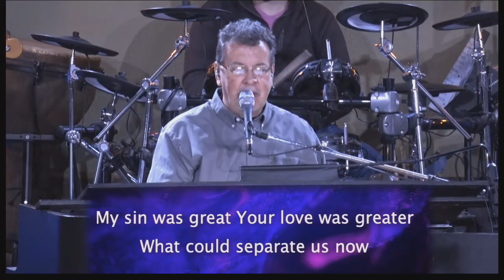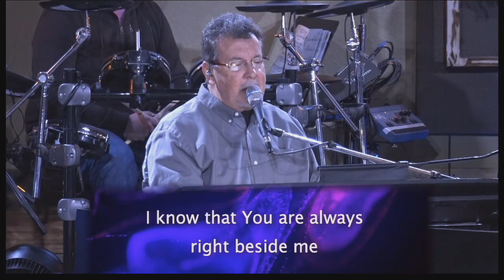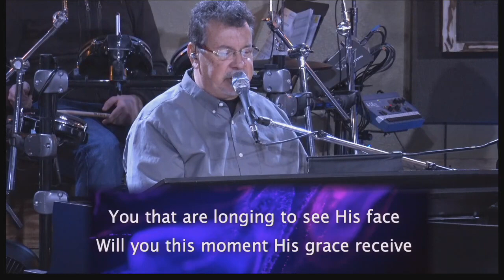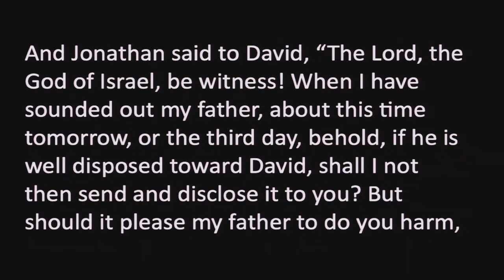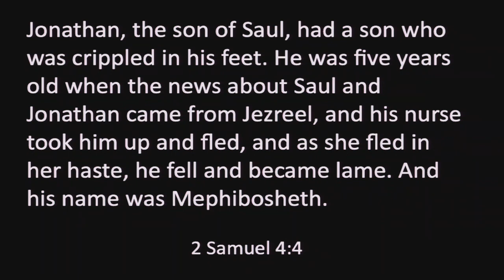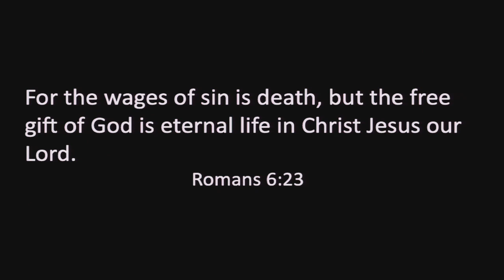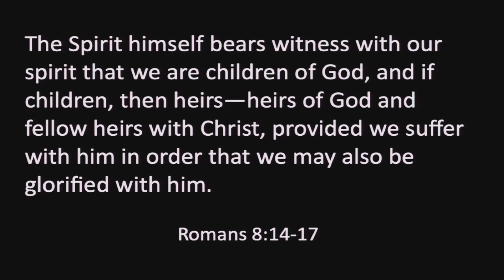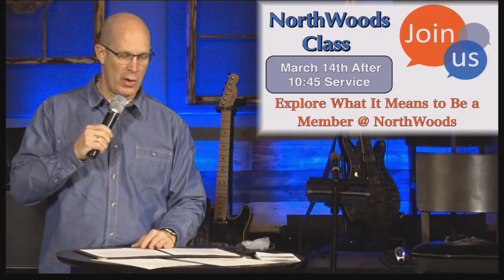Week Three || 2 Samuel 9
Originally broadcast on February 21, 2021.